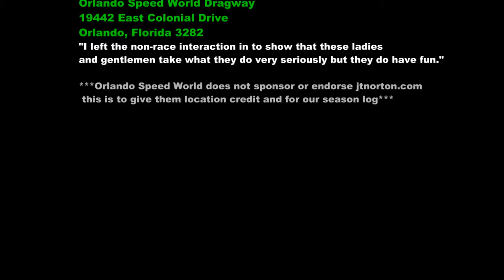Killin" Time 1-18-2014 OSW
Killin" Time Racing (Donald Black Jr) Location of Video: Orlando Speed World Drag Way, Florida Team sponsors
 Lori Black -  Jack with JTNorton Photography - Kevin Cadby with Kcadby Dyno Tune - Todd Heiser with Dogwood Racing
 - Chris Jones with Jones Performance. Video / Editing by JTNorton.com